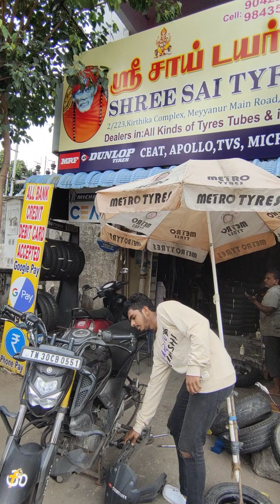fz v3 tyre change | fz v3 tyre modification | how to increase ground clearance in bike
fz v3 tyre change
fz v3 tyre change tamil
fz v3 tyre modification
fz v3 tyre hugger remove
fz v3 tyre problem
fz v3 tyre air pressure